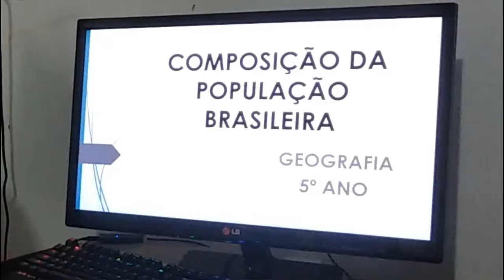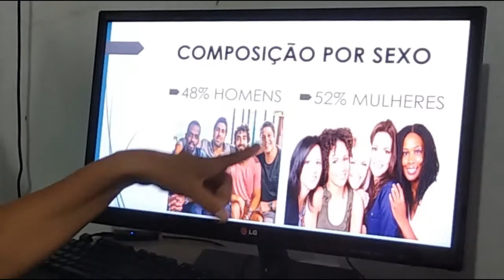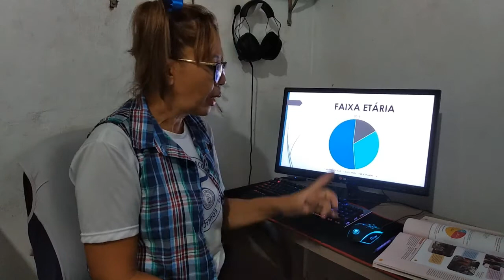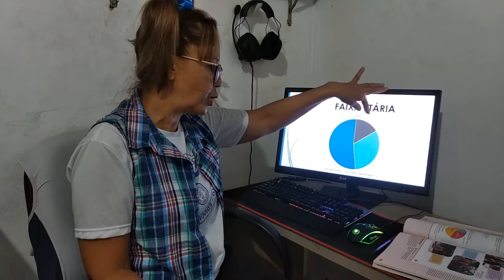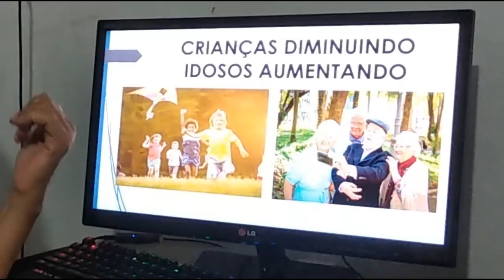Aula de Geografia (5ºano) - Composição da população brasileira. 10/06